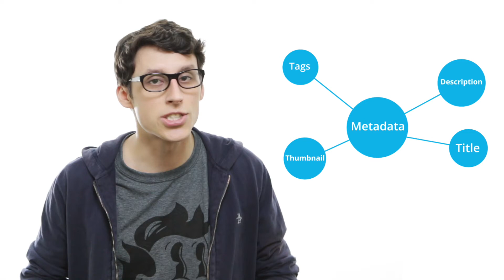BBTV Reviews For Creators How To Livestream On YouTube - VISO Flipside #8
Curious about how to livestream on YouTube? In this episode of VISO Flipside, Peter Brown breaks down how to take advantage of one of the fastest growing areas of content creation: going LIVE! BBTV reviews the latest best practices & tools to make your videos a success.

VISO Flipside is the BBTV creator network education series that shows you the other side of creating great content on YouTube and beyond, with in-depth tips on how to gain YouTube subscribers, increase your YouTube views, and turn your videos from good to great.

Want to join BBTV? Check out what we have to offer

BBTV is a creator economy company that is helping creators grow their audience and make more money on YouTube and beyond.